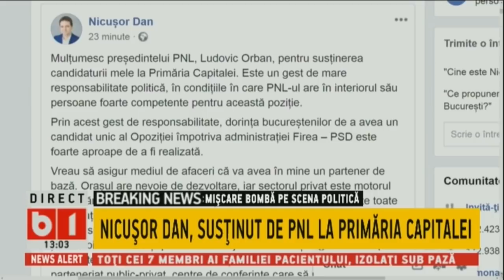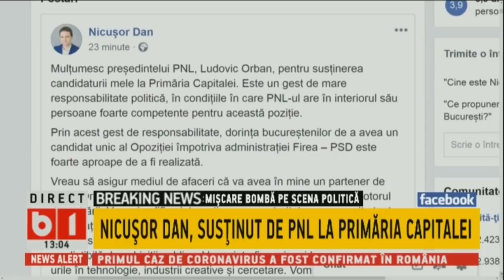TALK B1. ORBAN: NICUSOR DAN ESTE CEL MAI POTRIVIT CANDIDAT PENTRU PRIMARIA CAPITALEI, 27 FEB 2020